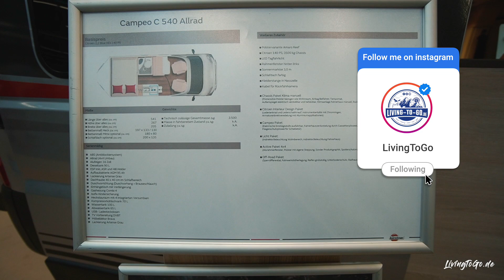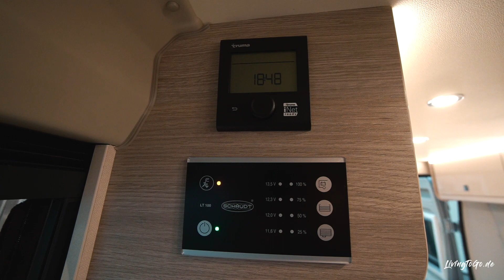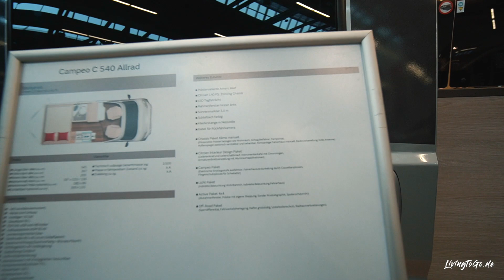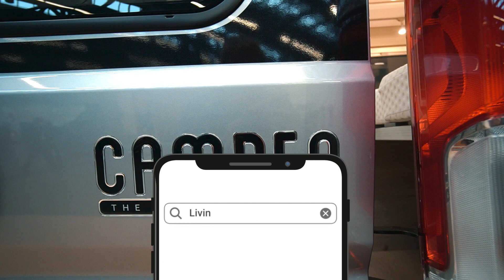Campeo C 540 4x4 Allrad Kastenwagen. Ein Wohnmobil das auch Abseite der Straße eine gute Figur macht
Den Campeo C 540 4x4 Allrad Van von Bürstner fand ich gleich sehr sympathisch.  Der Innenraum ist angenehm gestaltet. Man fühlt sich gleich wohl. Ein Allrad braucht man eigentlich nicht, aber ich hätte schon sehr gerne so ein Fahrzeug ;-).

🚐 Follow me @LivingToGo